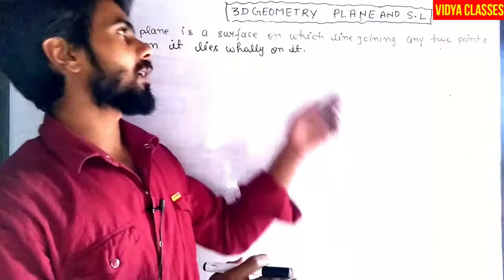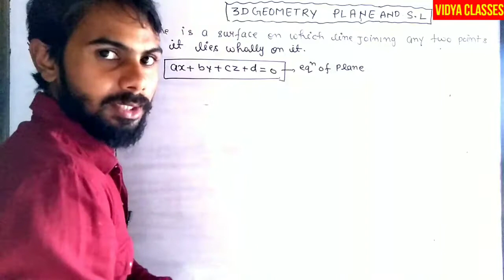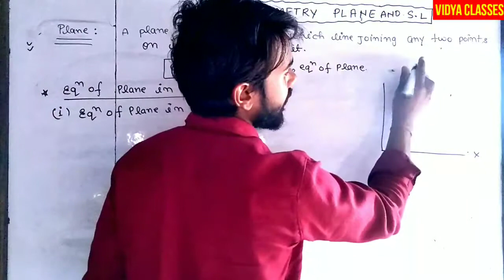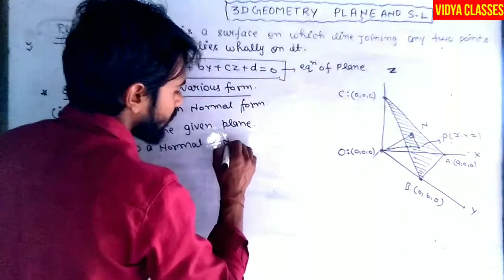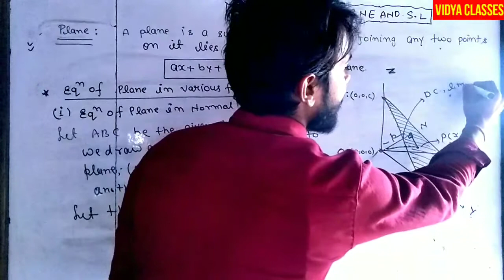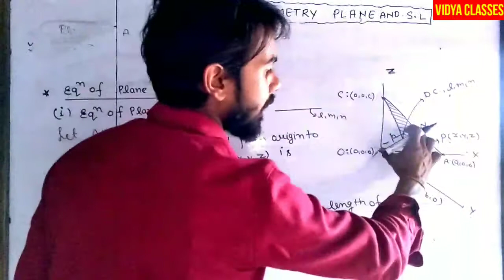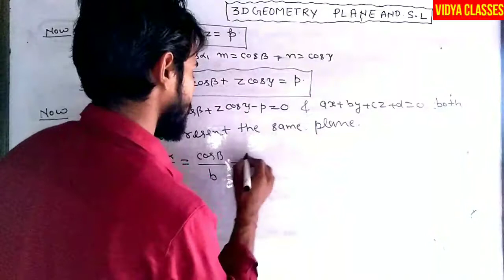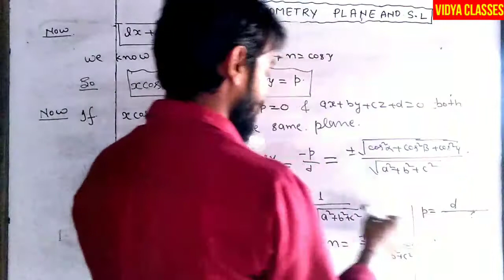The plane ( equation of plane in normal) part 1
👉 Calculus (impotant chapter playlist links)

Dear students
Our YouTube channel ' vidya math ' is an educational chennal where you can get more videos of b.sc mathametics / engineering mathematics.
If you watching my video first time .
Thanks
Join our telegram chennal:- @vidyamath